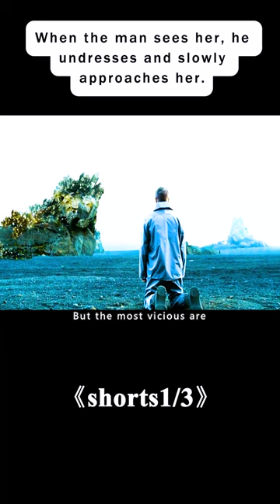The Girl Is Taking a Bath. Film Movie Filmrecaps Science 1/3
The film name---"Titane"

Director
Julia Ducournau
Writers
Julia Ducournau，Jacques Akchoti，Simonetta Greggio
Stars
Vincent Lindon，Agathe Rousselle，Garance Marillier

Storyline
After nearly losing her life in a horrible car accident, Alexia has been living with a high-purity, medical-grade titanium alloy implant firmly fixed to her skull. And ten challenging years after her extensive cranioplasty, Alexia is now a silently violent go-go dancer at underground automotive shows. But life is unpredictable--instead of being put off by cars, Alexia has developed a bizarre fetishistic fascination with automobiles. In the meantime, as a spate of grisly homicides terrorises the city, fire chief Vincent unexpectedly reunites with his long-lost son, Adrien. But time changes people--after all, the boy has been missing for a decade. Without a doubt, everything has its time, and now it's time to draw the final curtain. Who is the bruised, taciturn stranger that demands a place in Vincent's tender heart?